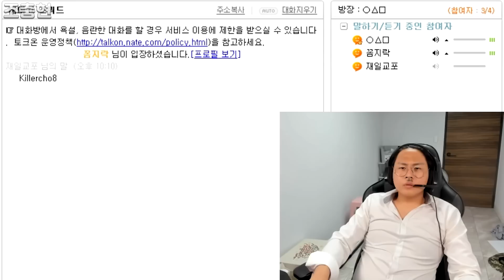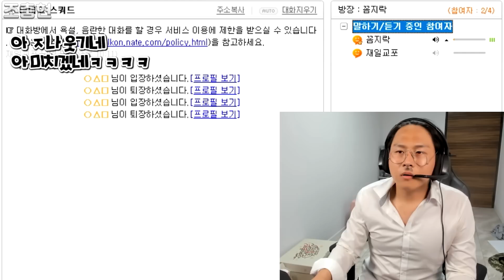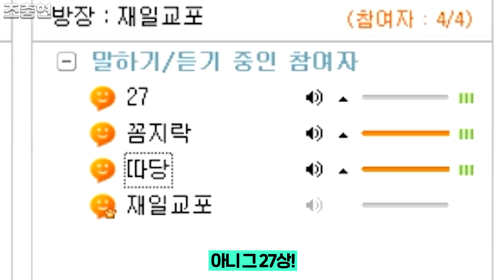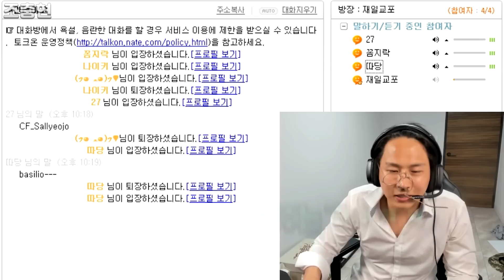재일교포 시바니다츠무라상